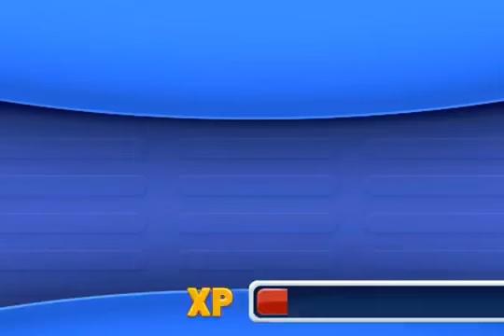Monsters, Inc. Run - Крыши монстрополиса #1 ios iphone gameplay